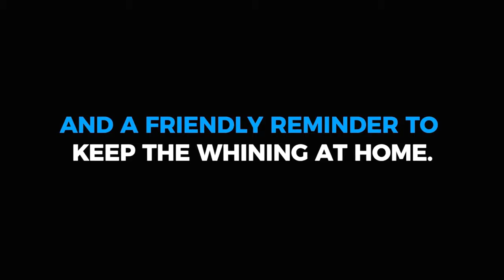Sales Wolves Podcast - Episode 12 'Questions'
In this podcast we discuss how the quality of your results depend on the quality of the questions you ask yourself and others.